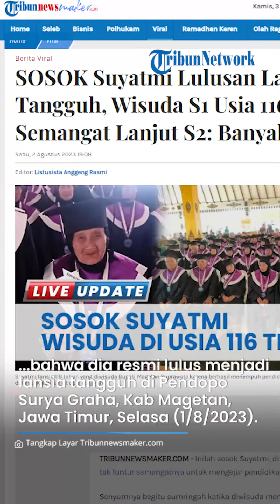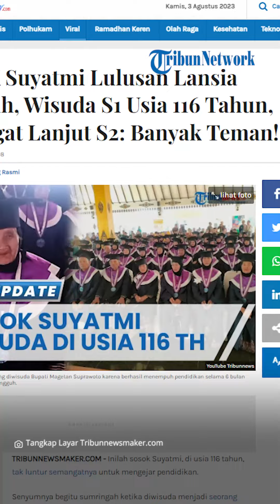Kisah Suyatmi Lulusan Lansia Tangguh, Wisuda S1 Usia 116 Tahun, Semangat Lanjut S2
TRIBUNSOLO.COM - Inilah sosok Suyatmi, di usia 116 tahun, tak luntur semangatnya untuk mengejar pendidikan.

Senyumnya begitu sumringah ketika diwisuda menjadi seorang Sarjana meski usianya tak lagi muda.

Kebahagiaan terpancar ketika Bupati Magetan Suprawoto memindahkan tali toga yang dikenakan sebagai tanda bahwa dia resmi lulus menjadi lansia tangguh di Pendopo Surya Graha, Kabupaten Magetan, Jawa Timur, Selasa (1/8/2023).

Bersama 55 lansia lainnya, Suyatmi menjalani prosesi wisuda setelah 6 bulan menempuh pendidikan sebagai lansia tangguh.

Pendidikan bagi lansia itu merupakan program dari Pemerintah Kabupaten Magetan untuk meningkatkan kualitas hidup lansia.

"Saya sekolah selama 6 bulan.

Ya, belajar menyanyi, senam, menjaga kesehatan, belajar menanam sayur juga,” kata Suyatmi di Pendopo Surya Graha.

Meski telah berusia 116 tahun, Suyatmi terlihat masih bersemangat berjalan tanpa bantuan saat menerima sertifikat S1 sekolah lansia tangguh.

Pendengaran Suyatmi juga masih bagus meski harus sedikit bersuara serak.

Melalui sekolah lansia tangguh, dia mengaku belajar banyak di usianya yang sudah senja.

Seperti belajar tentang menjaga kebugaran tubuh melalui senam, belajar menikmati hidup dan tetap bisa mandiri.

"Senang sekolah, banyak teman dan belajar.

Mau lanjut S2 nanti,” imbuhnya.

Artikel ini telah tayang di TribunNewsmaker.com dengan judul SOSOK Suyatmi Lulusan Lansia Tangguh, Wisuda S1 Usia 116 Tahun, Semangat Lanjut S2: Banyak Teman!,

VP: TEGAR